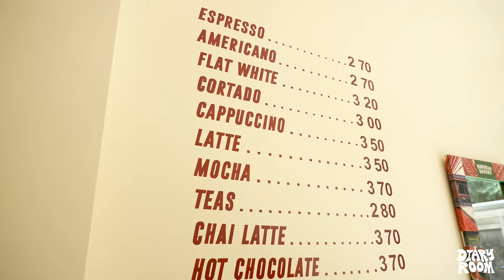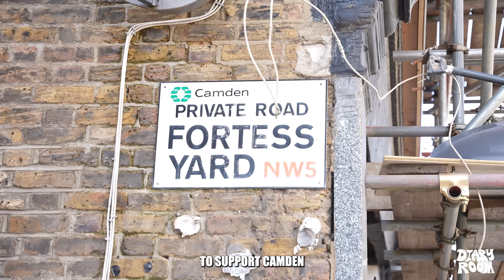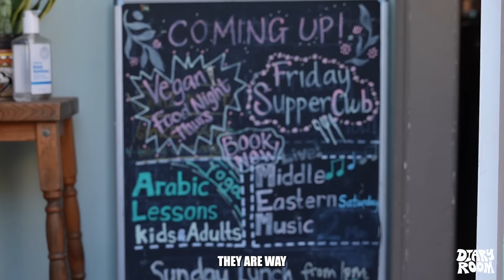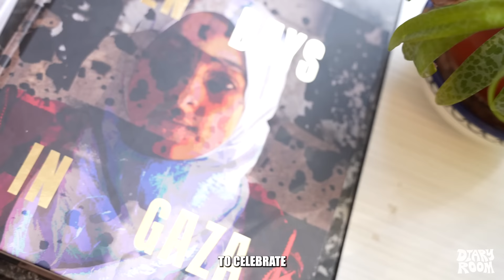4 Non Boycott Restaurants You HAVE to Visit!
Hey guysss! This week we done something a little different and traveled across North, East, South and West London visting Palestinian owned and non-boycott restaurants.

It's come to our attention that the restaurant akub is
NOT halal. We were of-course not aware of this at the time and made the assumption that because it was Palestinian-owned it would serve halal options like many of the Palestinian restaurants in London do.
This unfortunately isn't the case so if you're Muslim and planning to visit please bear this in mind.